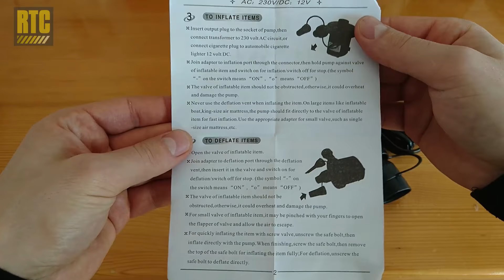240Volt Electric AIR PUMP for Inflatables with 12v Car Plug in Adapter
This electric air pump for inflatables has dual charging capabilities. It can be powered by your household electricity using an AC plug (120V - 240V), or by your car, using a 12V charging cable.

Thanks to the three different adapter nozzles, the air pump can blow up different kinds of inflatables, such as air bed and air mattress, inflatable swimming pools and pool floats like toys, boats, balloons, balls etc.

The electric pump has two functions: intlation and deflation. In less than two minutes it can inflate or deflate a normal size air matress, just like you will see in the video.